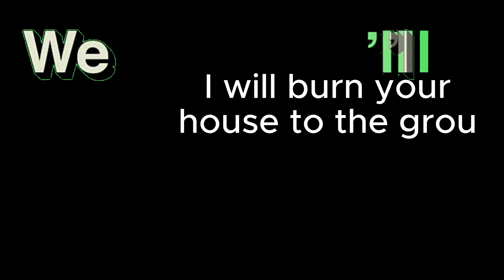This man has a gun... | Pizza Tower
Sorry for the late video, fell asleep editing last night :P Sonic frontiers video coming later today, so check that out as well if you want lol